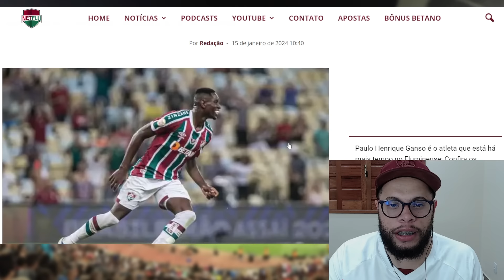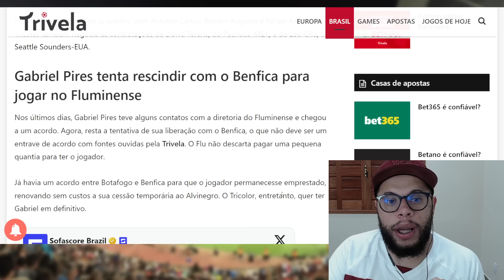🚨O FLUMINENSE ACERTOU COM MAIS UM JOGADOR, O FLU VEM FORTE PARA 2024